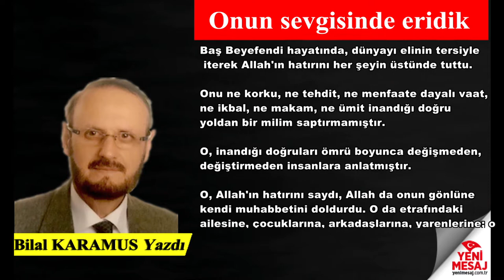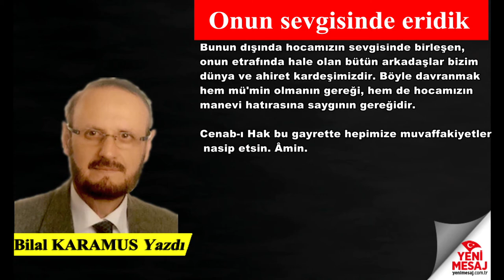Bilal Karamus yazdı: Onun sevgisinde eridik.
Yeni Mesaj Gazetesi sesli köşe yazısı. Yeni Mesaj Gazetesi yazarlarından Bilal Karamus'un 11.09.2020 tarihli "Onun sevgisinde eridik" başlıklı sesli köşe yazısı.